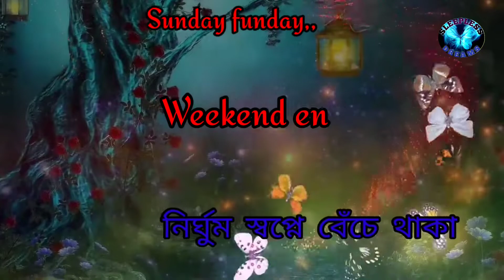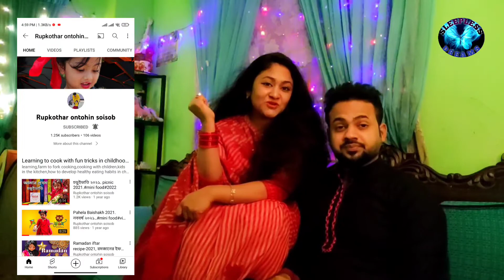Prince of Dreams।।(স্বপ্নের রাজকুমার)love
আসসালামু আলাইকুম ওয়ারাহমাতুল্লাহি ওয়াবারাকাতুহু ,আমি ফারহানা সুইটি, এটা আমার লেখা জীবনে প্রথম গল্প যেটা আমার জীবনের গল্পের ওপর লেখা হয়েছে, ধারাবাহিকভাবে আমি আরো অনেক নতুন গল্প লিখব, যারা জীবনী নিয়ে বা জীবন গল্প শুনতে পছন্দ করেন কিংবা জানতে আগ্রহী তারা অবশ্যই আমাদের চ্যানেলটি সাবস্ক্রাইব করবেন এবং একসাথে যদি সম্পূর্ণ গল্পটা পড়ে নিতে চান তাহলে গুগলের সার্চ অপশনে গিয়ে সার্চ করতে হবে, অবশ্যই বাংলায় সার্চ করতে হবে(নির্ঘুম স্বপ্নে বেঁচে থাকা) আশা করি আমার লেখা গল্পে সবাই সাপোর্ট করবেন, লেখার পেইজটাতে আমি প্রায় 82 টি অধ্যায়ে লিখে ফেলেছি,, লিংক নিচে দিয়ে দিচ্ছি,,
Assalamu Alaikum Warahmatullahi Wabarakatuhu, I am Farhana Sweetie, this is the first story in my life that has been written about my life story, in series I will write many more new stories, those who like or want to hear biography or life story must subscribe to our channel and If you want to read the whole story at once, then you have to go to Google search option and search, of course you have to search in Bengali (living in a sleepless dream). I hope everyone will support my written story. Giving,